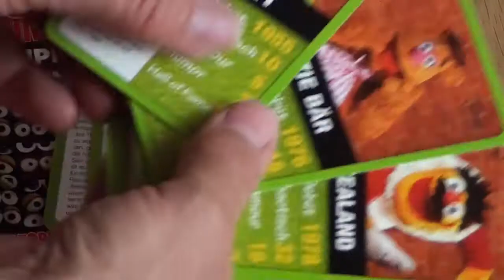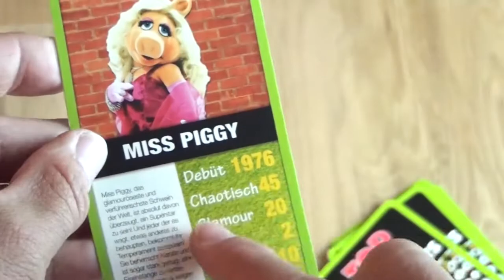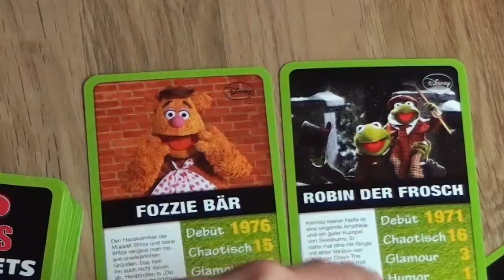Trumpfen - TopTrumps - Muppets - Spielanleitung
Trumpfen ist ein beliebtes Kartenspiel und es gibt etliche Kartenpakete für Trumpfspiele. Allein von Top Trumps gibt es Asterix, Bond Girls, Simpsons, Schlümpfe, Disney Classics, Hello Kitty, Herr der Ringe, James Bond, Sponge Bob, Starwars Episode 1 bis 6, Star Wars Raumschiffe, TMNT, Transformers Prime, Trash Pack und natürlich die Classics von Deutschland bis Zoo-Kinder.